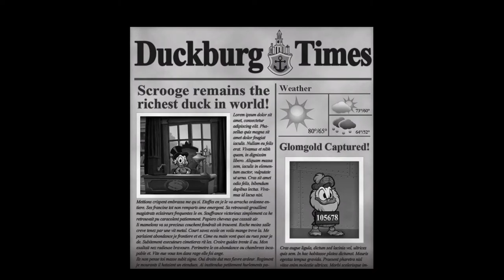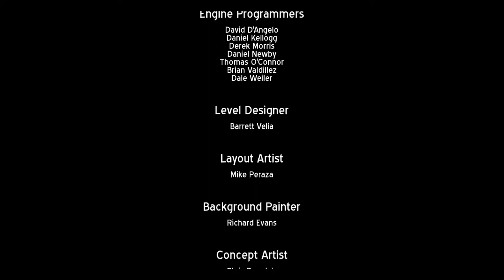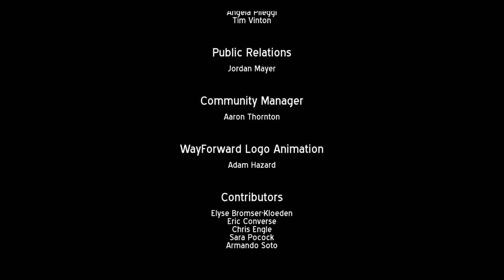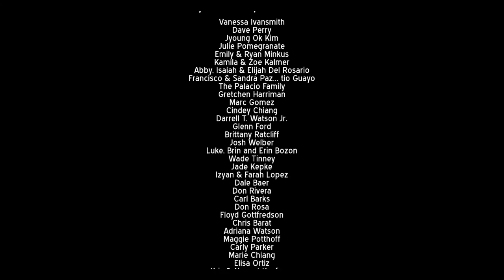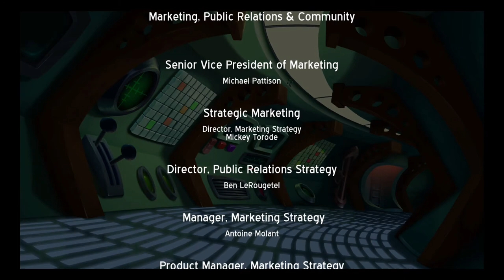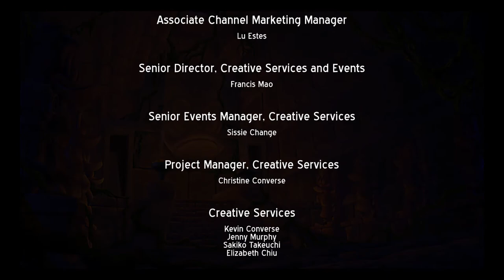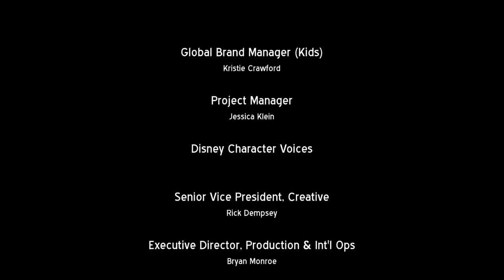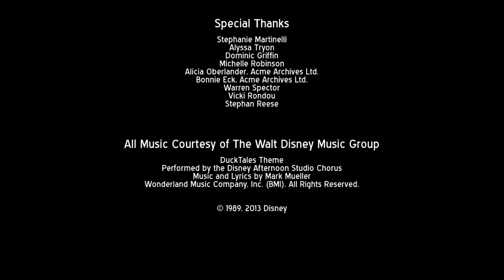Disney DuckTales Remastered [Part 6/Final Part] The Moon and Mount Vesuvius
Scrooge travels to the Moon to find the Green Cheese of Longevity. Unfortunately, Feton being the dumb dumb, gets captured by a giant spaceship alongside with the Gizmode duck suit, which is the only equipment that can break into the Moon Vault to where the green cheese is.

After collecting all the five treasures, Scrooge gets an unexcepted surprise from Flintheart Glomgold and Magica del spell in your office. Magica takes the nephews and wants the Number One Dime in exchanged for the nephews and Flintheart "Helps" Scrooge only for the treasures. And so, Scrooge makes his way into Mount Vesuvius to stop Magica from summoning Dracula and save his nephews.

Overall, I enjoyed playing Ducktales Remastered. I love the updated music and graphics. Everything feels amazing and stages are challenging. I do however dislike much the last stage scene at the end where Scrooge has to get his number one dime back and when he has to escape from the rising lava. It's very difficult and you have to have right timing to get it done. Also I was playing with the gamepad since the joystick isn't working. Anyway, that's all for Ducktales Remastered.